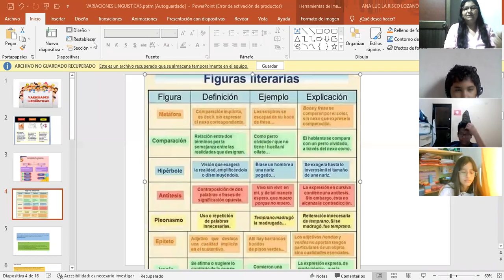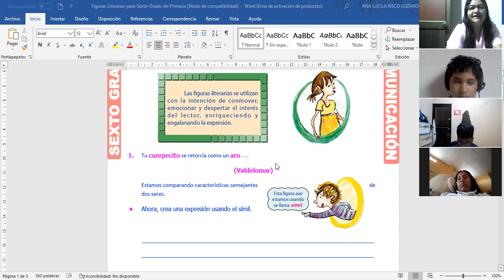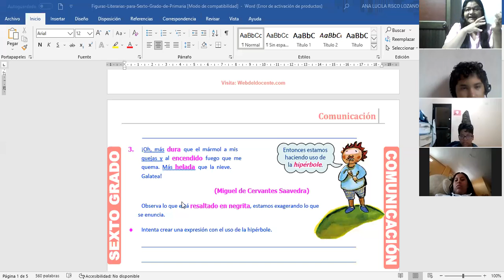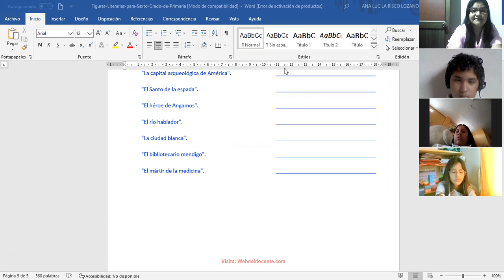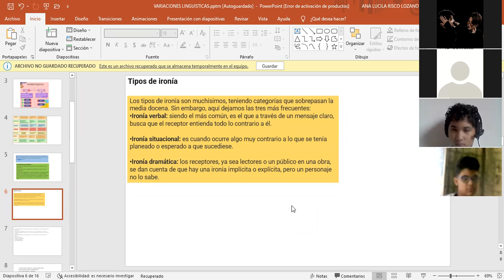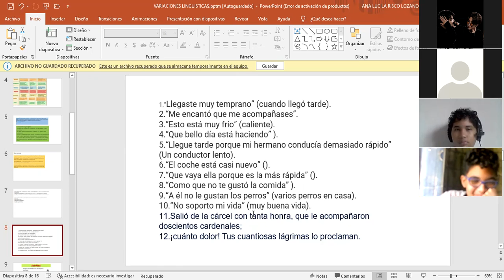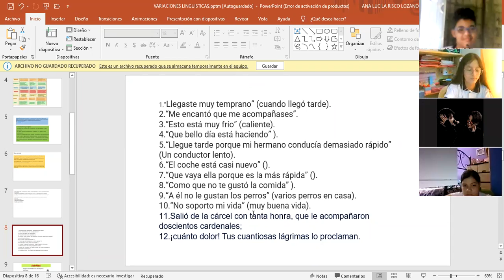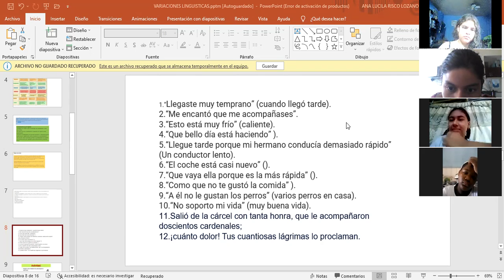LENGUA 9NO B:FIGURAS LITERARIAS LA IRONÍA